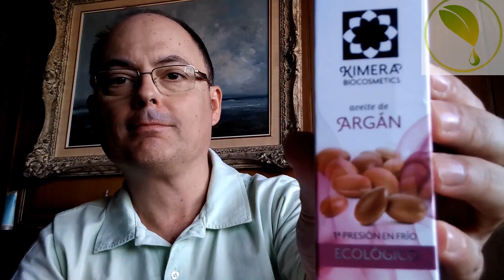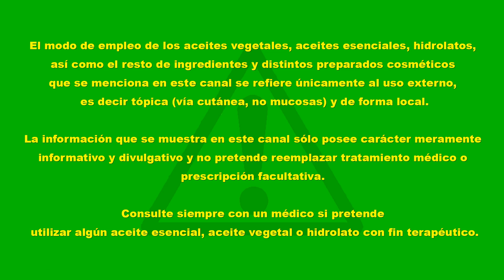😊Trucos y secretos del ACEITE de ARGÁN (Argania espinosa) 😊 El Oro líquido de Marruecos.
Los aceites de Argán y de Rosa Mosqueta son excelentes reafirmantes y regeneradores cutáneos.
00:21 Árbol del que se obtiene el aceite de argán
00:35 Obtención del aceite de argán
00:55 Composición del aceite de argán
01:27 Aplicación facial del aceite de argán
02:10 Aplicación corporal del aceite de argán
02:22 Aplicaciones dermatológicas del aceite de argán
02:35 Color, olor, textura del aceite de argán. Muestra de aceite de argán

En este enlace tienes una fórmula en la que combino el aceite de argán o la rosa mosqueta con aloe vera